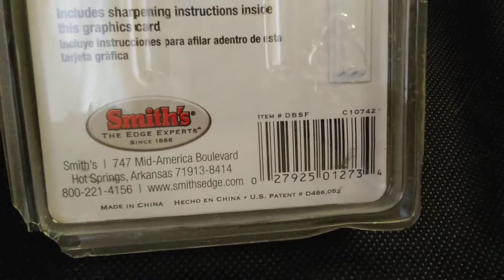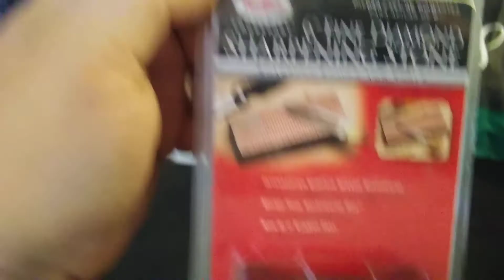Smith's 6" Fine Diamond Sharpening Stone $25.00 Shipped